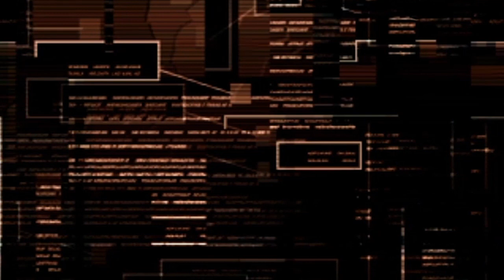SOCOM Sneaking / Weapon / Advanced Mode VR Guide | MGS1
A guide to completing the various SOCOM modes in Metal Gear Solid VR Missions

I played the Integral version, which besides from being in Japanese is identical to the NTSC version.

Chapters:

0:00 Intro
0:10 Sneaking - 1
0:25 Sneaking - 2
0:54 Sneaking - 3
1:27 Sneaking - 4
1:57 Sneaking - 5
2:21 Sneaking - 6
2:49 Sneaking - 7
3:19 Sneaking - 8
3:48 Sneaking - 9
4:18 Sneaking - 10
4:46 Sneaking - 11
5:15 Sneaking - 12
5:53 Sneaking - 13
6:27 Sneaking - 14
6:56 Sneaking - 15
7:39 Weapon - 1
7:57 Weapon - 2
8:22 Weapon - 3
8:54 Weapon - 4
9:21 Weapon - 5
9:57 Advanced - 1
10:18 Advanced - 2
10:42 Advanced - 3
11:04 Advanced - 4
11:33 Advanced - 5
12:04 Outro

(Metal Gear 2: Solid Snake OST #29)